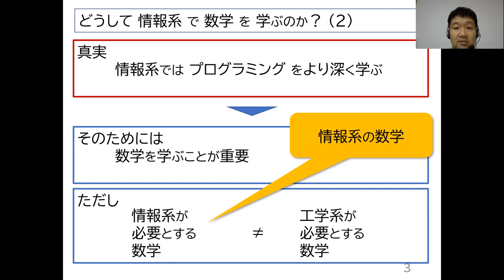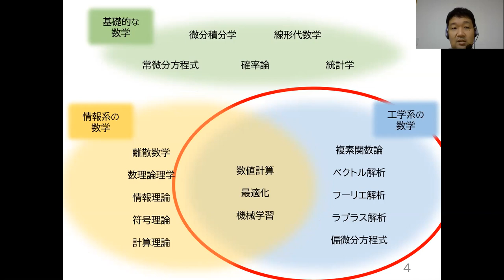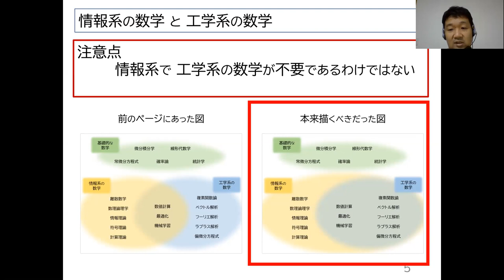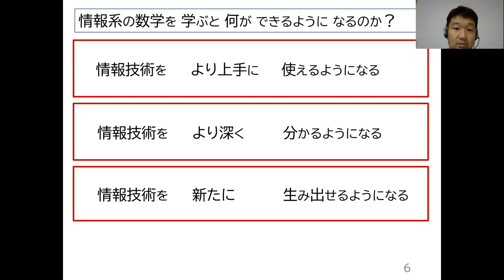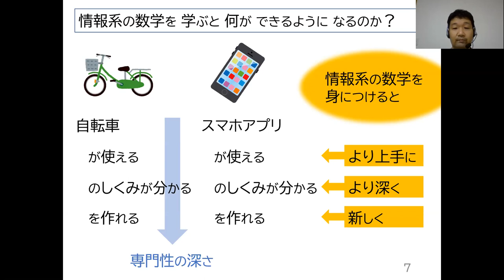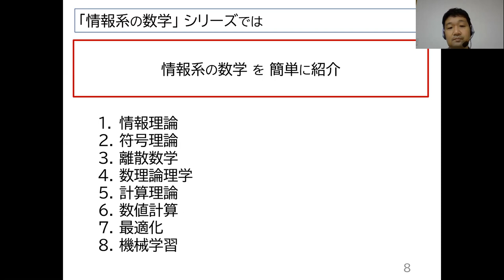情報系の数学 第０回：どうして情報系で数学を学ぶのか？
電気通信大学 I類（情報系）情報数理工学プログラムの岡本吉央が，「情報系の数学」について，短く説明します．

第０回は「どうして情報系で数学を学ぶのか？」がテーマです．